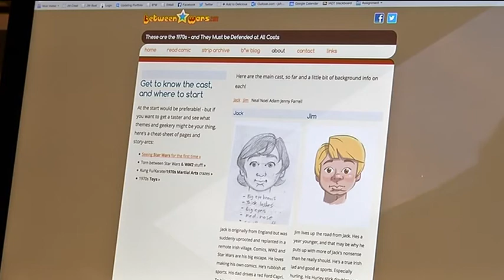Inside the World of Illustrator John White | Two Tube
Two Tube went behind the doors of Illustrator John White’s Dublin studio and explored his diverse and colourful world of fine art, comics, illustration, and design; the secret is to always remain a big kid at heart!